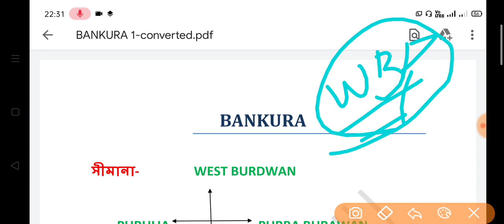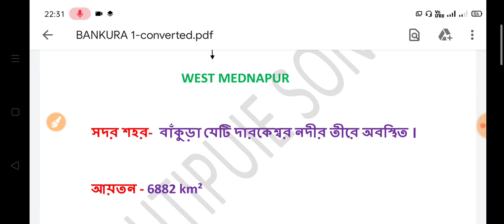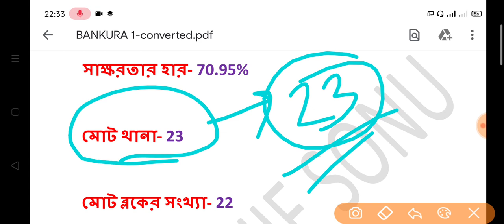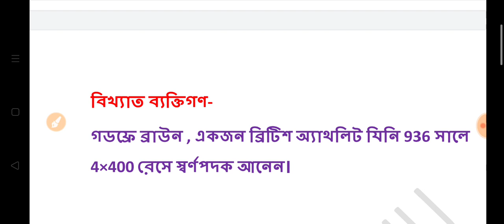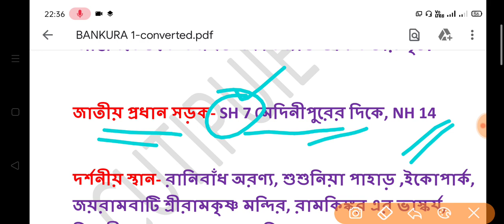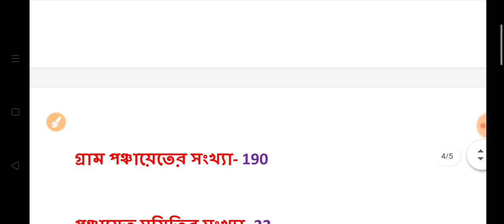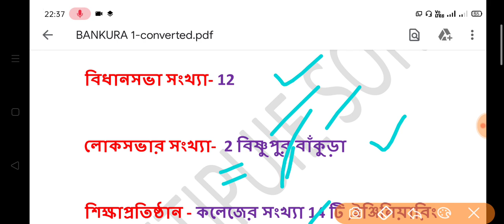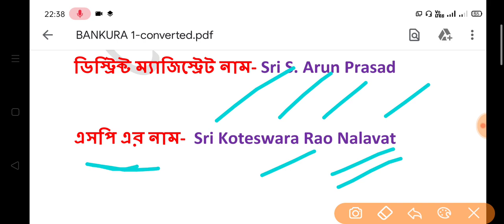Bankura district GK | Bankura District interview questions | all details for Bankura District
Bankura District interview video
Bankura District all GK
All about Bankura District

WBP INTERVIEW PREPARATION VIDEO
VERY HELPFUL TO ALL WBP CANDIDATES

important for WBP CONSTABLE INTERVIEW...

thanks